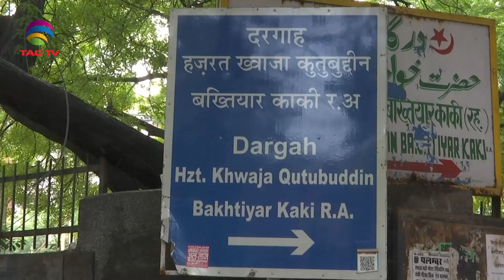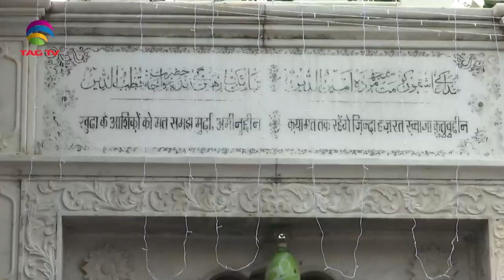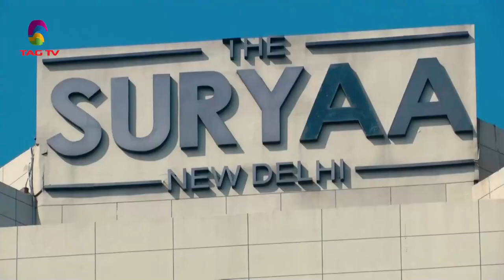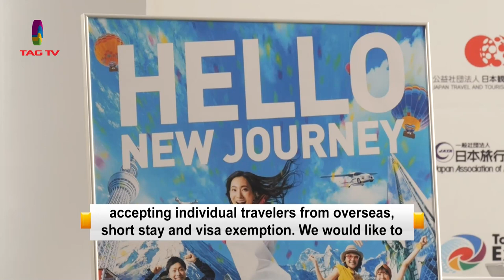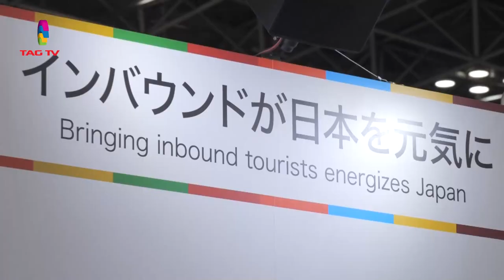'My India' Show featuring India's Mosaic @TAG TV Saturday Special Magazine Show - October 16, 2022